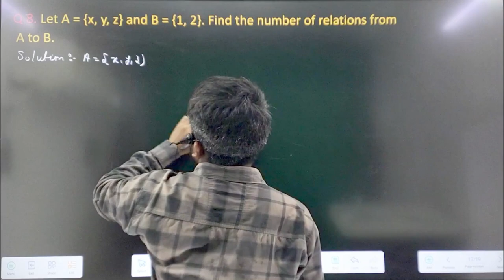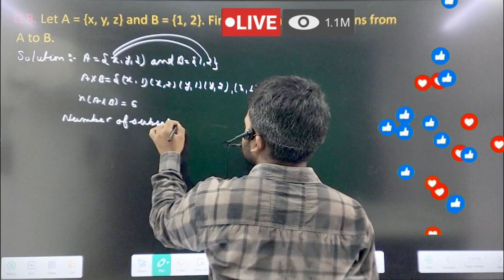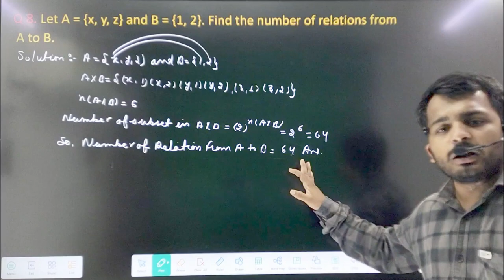relation and function important Question ncert class 11